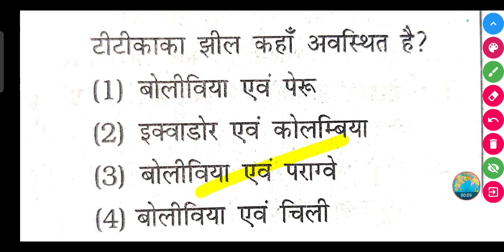टीटीकाका झील कहाँ अवस्थित है? || Titicaca jhil Kahan avasthit hai